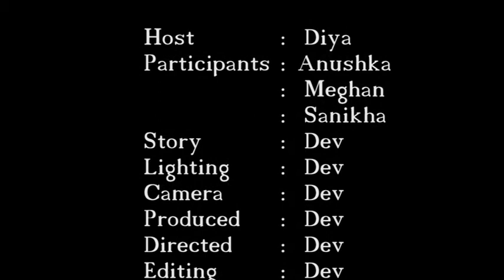The Diya show - Episode 5 - Learn English (Spelling competition) - Part 1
The Diya Show - This episode is about spelling competition, The story is about Girls adventure to save Rosy from the caveman who kidnap her.
The Diya Show is about teaching kids on different subjects like Math, Science, English, Social, General Knowledge, moral ,spirituality etc.. Our Goal is to provide free education for all kids.